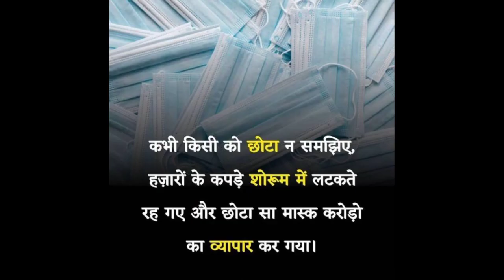Exercises of mind l full motivational video l Relaxed Your mind